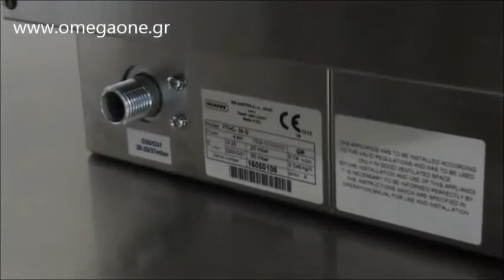Πλατό Αερίου με Λεία Πλάκα Χρωμίου πάχους 10 mm Grill plates Gas griddle plate Smooth crome 10 mm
Grill plates
Smooth Steel Plate Gas Griddle
Gas chrome griddle
Griddle plates gas Eco - gastrodirect
Gas Griddle Counter Top Hot Plate
Counter Top Gas Griddle
Heavy Duty Counter Top LPG Or Natural Gas Griddle Grill Cooker
Slimline Gas griddle
Gas Fry Top with Ribbed and Smooth Steel Plate 330 mm
Gas Chrome Griddle (smooth plate)
Fry top, gas, chrome steel, smooth, 330x600x220 mm, 4 kW,
Gas Chrome griddle - smooth plate Heavy duty
Gas Griddles  Commercial Griddle Top
SMOOTH GROOVED GAS GRIDDLE
Stainless Steel Griddle Plate
Heavy Duty Restaurant Gas Griddle Grill
Gas Griddles
Izqara aparatı
Qazlı İzqaralar
Qazlı Düz İzqara
Qazlı Dalğalı İzqara
Izqara və fri aparatı
Zgare me gaz me siperfaqe lisho
Zgare Me Gaz
Zgare korenti
ZGARE ME GAZ PROFESIONALE
جريل وبوتجاز2 بلاطه
جريل كهرباء
جريل كهرباء استعمال يوم للتجربه فقط
جريل كهرباء مضلع وساده استانلس
جـريل كهرباء سادة
جريل 50 سم كهرباء جديد | أعمال تجارية وصناعية
جريل محلي الصنع للمطاعم
شوايات فحم حجري للبيع
جريلات استانلس تجارية للبيع
جريل عيش و جريل كهرباء و الي زيت
Gas Fry Top Griddle
Gas Bench Top Griddle
Smooth Gas Chromed Griddle Plate
Griddle Natural Gas Grill Hot Plate Kitchen Cooktop Equipment
Газова Скара Плоча Оребрена Повърхност
Настолна газова плоча, голяма
Газови скари със чугунени
Газова скара с гладка плоча
Plinski roštilj glatka ploča
Plinski roštilj  Polovina ploče je rebrasta
Plinski roštilj
Gas grid single ribbed
plancha gaz acier carbone laminé
Plancha gaz
Planche à snaker/ Plancha Gaz 4 kW avec plaque en chrome
Plaques de cuisson à gaz
gas griddleplatte grillplatte geril lt glatt t
Gas-Griddleplatte 1 Counter SL - glatt oder halb glatt / gerillt
Gas Griddleplatte Grillplatte Gerillt / Glatt
Gas Griddleplatten hartverchromt
თერმული დანადგარები
თერმული აღჭურვილობა
Suurköögid - Griddle plates
Gas powered smooth fry top
Gaasi plaatgrill sile teraspind
Professionel gasstegeplade
Griddle plate Gas smooth
Stegeplade glat krom gas
Gas-griddle-plate-smooth-Bartscher
Gas Griddle
 משטח צליה -פלנצ'ה למכירה
 משטח צליה נייד פלטגזית
 פלנצ'ה משטח מחולק
 פלטה חשמלית
Plancha a Gas 330x600 mm
Fry-Top planchas hosteleria
Fry Tops Fondo 7 Cocción
Plancha gas inox Forge Adour
FRY TOP A GAS PLACA LISA 1 MODULO
Fry-top chromed smooth griddle threephase Plate cm. 33x60
Duty Gas Counter Valve-Control Griddles
Gas Designer Series - Counter Griddles
Grili, cepšanas virsmas
Cepšanas virsma
Cepšanas virsma, gāzes
Kepimo plokštuma
Chromuota dujinė kepimo plokštuma
мах шарах хавтан
Шарах  Хийн
griddle combo gas (Gas griddle with gas fryer)
gas griddle Flat top gas griddle
Gas Frytop Smooth Horizontal Plate 330mm
Flatgrill slett krom stekeplate
GASS FLATGRILL STEKEPLATE
bakplaat gas vlak
Bakplaat gas - vlak dubbel - chroom - 600 line
blokkba építhető asztali gázos sütőlap
Asztali gázüzemű rostlap,grill lap
Жарочная поверхность представлена
Жарочная поверхность
Жарочная поверхность газовая настольная
Жарочная поверхность комбинированная
Płyta grillowa gazowa ryflowana
Chromowana Płyta Grilla Gazowego
Grelhador a Gás Eco
Placa de Grelhar a Gás
Chapa grelhar gás
Fry-top a gás, placa lisa, bancada
Gratar electric neted fast food
Super grill inox gaz preturi
Поверхность жарочная
Жарочная поверхность гладкая
Жарочная поверхность (гриль контактный)
Roštilj ploča
Roštilj čelična
Roštilj na gas hromirana ploča
Plynová stolová grilovacia platňa
Opekacie platne pre gastrozariadenia
Stolové grilovacie platne
Bild på STEKBORD SLÄT KROMAD
Bild på STEKBORD 700 SLÄT KROMAD
Plynová grilovací deska
Plynová grilovacia platňa
Grilovacie platne a grily plynové
33 cm Gas Grill Plate
Gazlı plate ızgara
GRİLL - GAZLI
Paistotaso tasoparila kaasu sileä
Paistotaso sileä uritettu kaasu
Paistotaso kaasu
ΠΛΑΤΩ ΑΕΡΙΟΥ ΔΙΠΛΟ ΜΕ ΛΕΙΑ & ΡΑΒΔΩΤΗ ΠΛΑΚΑ ΧΡΩΜΙΟΥ
ΠΛΑΤΩ ΑΕΡΙΟΥ ΣΚΛΗΡΟΥ ΧΡΩΜΙΟΥ
ΠΛΑΚΑ ΕΨΗΣΕΩΣ ΑΕΡΙΟΥ ΧΡΩΜΙΟΥ
Πλατό Αερίου Eπιτραπέζιο με Πλάκα Χρωμίου
Πλατό υγραερίου διπλό χρωμίου με λεία πλάκα
Πλατό υγραερίου μονό με λεία πλάκα χρωμίου
Πλατώ Αερίου Τριπλό Λείο Χρωμίου
Πλατώ 1/2 λείο & 1/2 ραβδωτό ηλεκτρικό επιτραπέζιο με πλάκα χρωμίου
πλατω υγραεριου χρωμιου μεταχειρισμενα
πλατο γκαζιου χρωμιου
γκριλ χρωμιου αεριου μεταχειρισμενο
πλατο χρωμίου για πιτες μεταχειρισμενο
πλατω χρωμίου αεριου μεταχειρισμενα
πλατω ψησιματος
ψησταρια πλατο χρωμιου
Πλατω ψησεως υγραεριου χρωμιου
Πλατώ υγραερίου επιτραπέζιο με πλάκα χρωμιωμένη
ΠΛΑΤΩ ΑΕΡΙΟΥ ΧΡΩΜΙΟΥ ΔΙΠΛΟ
Πλατώ αερίου με λεία πλάκα χρωμίου
Προσφορά Πλατό Αερίου Eπιτραπέζιο με Πλάκα Χρωμίου